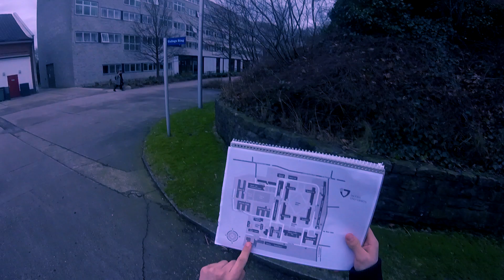Nordmetall ArtOn! Movie Trailer 2020